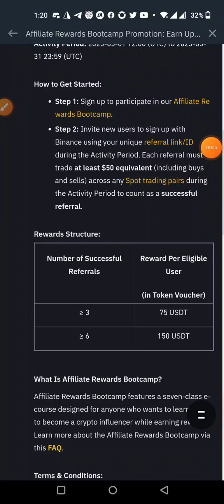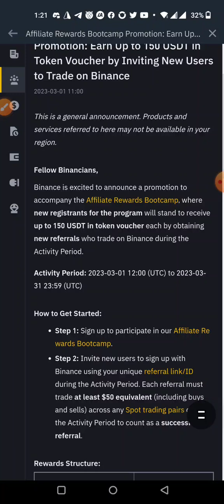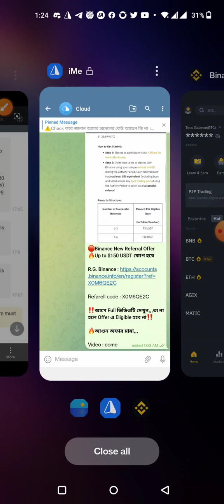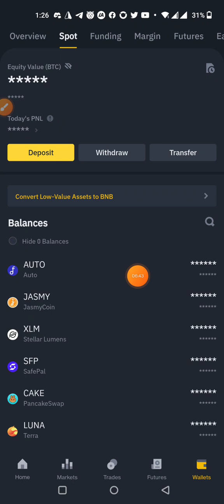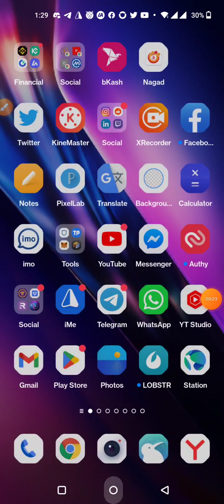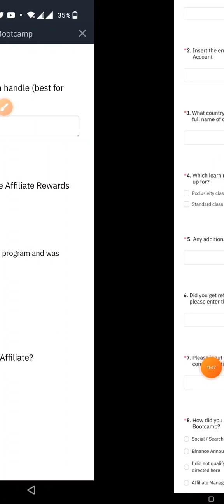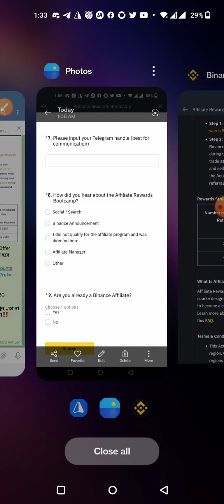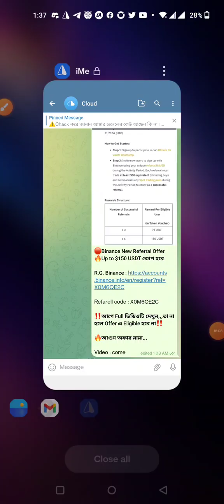Binance New Referral Offer। Up to $150 USDT কোপ হবে। best income opportunity 2023।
tnx